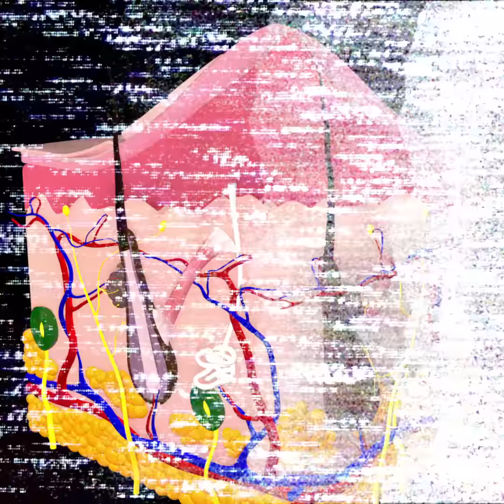¿El aguacate produce acné? | Carlos Jaramillo - Semana Play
En este episodio de Educando ConCiencia, el médico funcional @drcarlosjaramillo explica la realidad detrás de la creencia de que comer aguacate puede producir acné y explica la verdadera razón detrás de esta afección de la piel.